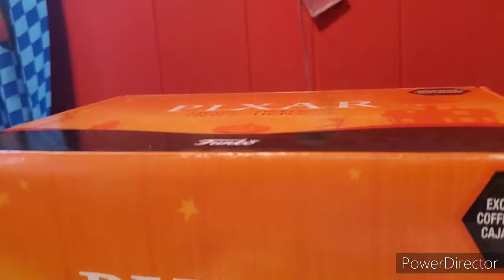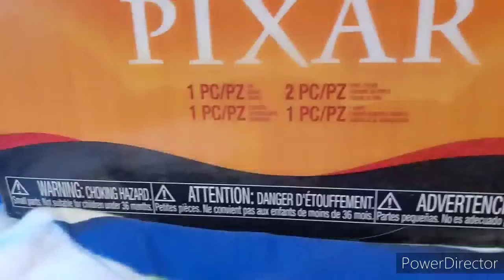Pixar Halloween Elimination